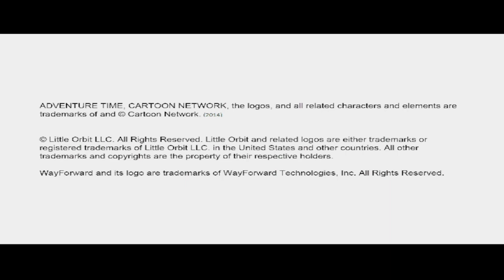Relembrando Aventuras Épicas em Adventure Time: The Secret of the Nameless Kingdom-pc-gameplay.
Relembrando Aventuras Épicas em Adventure Time: The Secret of the Nameless Kingdom